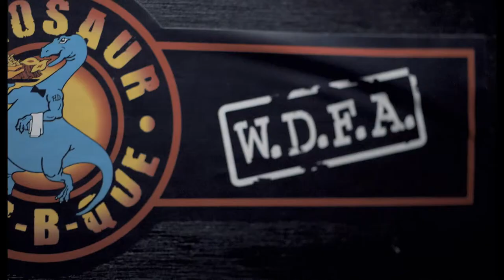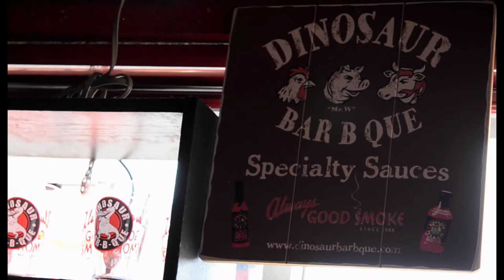Epicure Films - Dinosaur BBQ People